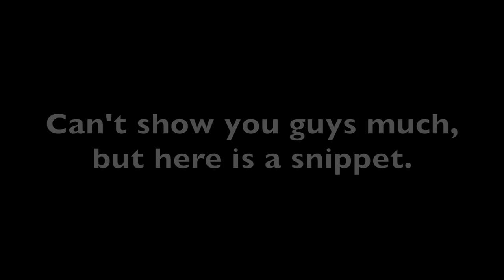Sorry.. But I Have Been Catching & Cooking For TV!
Been busy filming for a new tv series about hunter gatherers here in New Zealand.